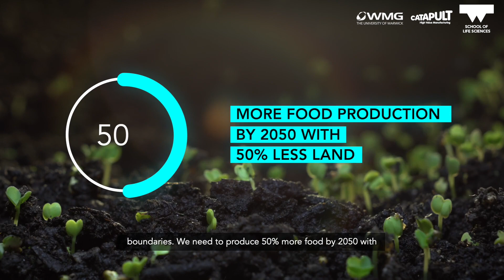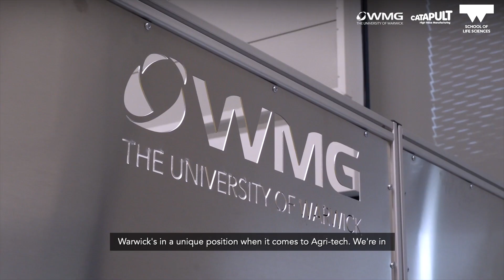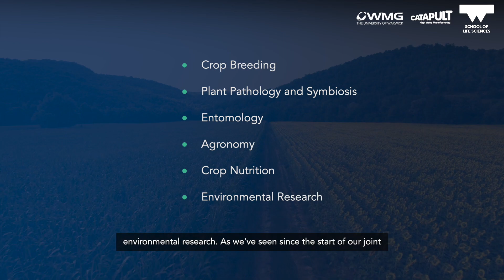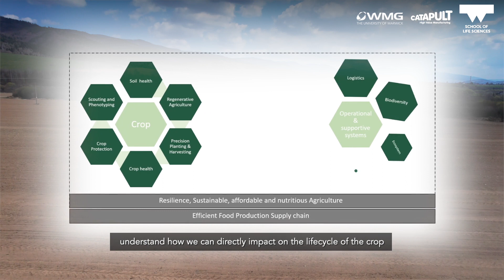Warwick Agri-Tech Capabilities 2023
Warwick Agri-Tech is:
A fusion of sector specialists.

Engineering (WMG):
Warwick Manufacturing Group (WMG), as part of the University of Warwick, and a High Value Manufacturing Catapult, brings world leading research on automation, AI and robotics to agriculture.

Crop Sciences:
Warwick Crop Centre (WCC) and the School of Life Sciences (SLS) are internationally recognised for translational research in sustainable agriculture and bring unique skills and specialist facilities for crop science research, especially for fresh produce.